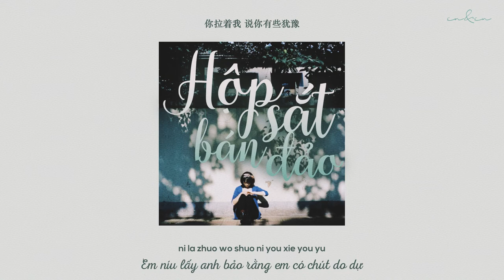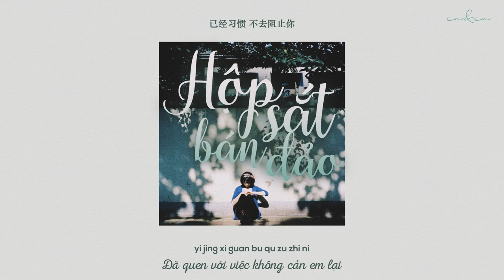[Vietsub] Hộp Sắt Bán Đảo (半岛铁盒) - en (cover)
Song: Hộp Sắt Bán Đảo (半岛铁盒)
Singer: Châu Kiệt Luân (周杰伦) | en (cover)

Pinyin:
wo yong yuan du xiang bu dao
pei wo kan zhe shu de ni hui yao zou
bu zai shi bu zai you
xian zai yi jing kan bu dao
tie he de yue chi kong tou liao guang
kan jian ta xiu liao hao jiu
hao jiu hao jiu
wai mian de hui chen bao wei liao wo
hao an hao an
tie he de yue chi wo zhao bu dao
fang zai tang guo pang de shi wo hen xiang hui yi de tian
ran er guo lv liao ni he wo lun luo er cheng mei
chen zai he zi li de shi ni gei wo de kuai le
wo hen xiang ji de ke shi wo ji bu de
wei shi me zhe yang zi
ni la zhuo wo shuo ni you xie you yu
zen me zhe yang zi
yu huan mei ting ni jiu cheng san yao zou
yi jing xi guan bu qu zu zhi ni
guo hao yi zhen zi ni jiu hui hui lai
yin xiang zhong de ai qing hao xiang
ding bu zhu na shi jian